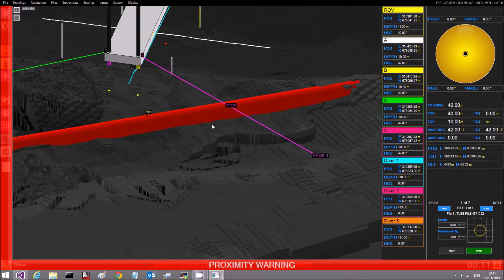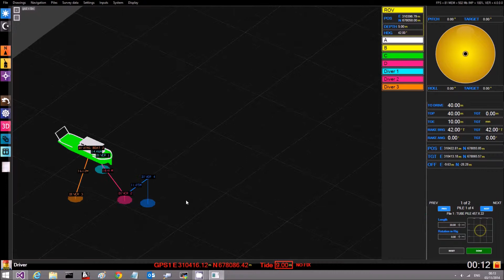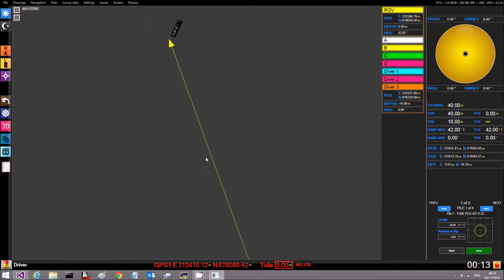Tracked objects in DredgeMaster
An example of several tracked objects linked to USBL data, AIS data, GPS data and manual entered data.